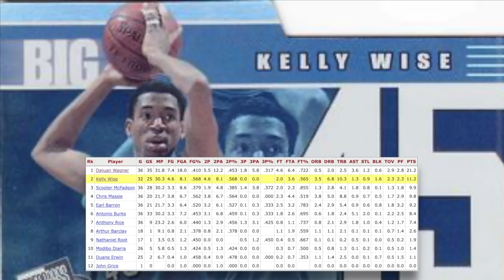The FIRST LEBRON Dajuan 'THE MESSIAH' Wagner! HIGH SCHOOL LEGEND! Stunted Growth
If you follow high school basketball you know there’s a player from the 2023 class that’s been making noise for a few years now and is solidly ranked as the #1 high school player across the board. Fitting because his father more than 20 years ago held the same #1 position as the best player in high school and both well deserved relative to the times. But the difference to me, a person that was also aware of the high school scene in the early 2000s, the energy around Sr was a lot different. When they talk about phenoms and ammeter superstars, those words could sit right next to Dajuan Wagner Sr. For the younger audience that understand the greatness of high school Lebron and the attention that surrounded him in high school, Dajuan Wagner was the FIRST LEBRON, and in his hometown Camden New Jersey I hate to use this term, but Dajuan Wagner was like a god to those people during those times. Even being gifted the nickname “The Messiah” in Camden. He became the all time leading scorer in New Jersey high school history, and if you didn’t know, he’s considered one of the greatest players in high school history. His high school achievements will forever be respected. But, that’s kinda where it all stopped. No he didn’t go on to become a college and NBA star, leading to a hall of fame career like 100% expected, actually not even close and for these 3 reasons. The FIRST LEBRON Dajuan 'THE MESSIAH' Wagner! HIGH SCHOOL LEGEND! Stunted Growth

🎥 Intro: 0:00
🎥 Stunt#1: 4:34
🎥 Stunt#2: 7:01
🎥 Stunt#3: 8:40